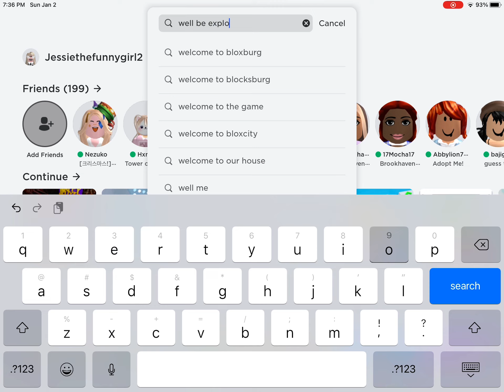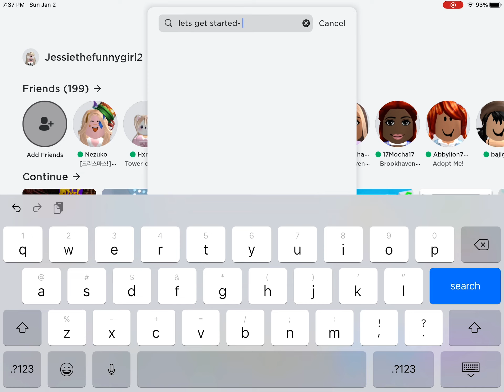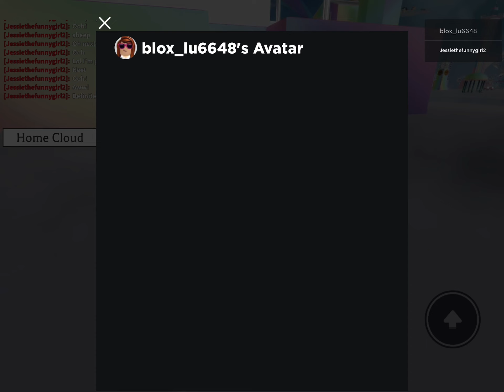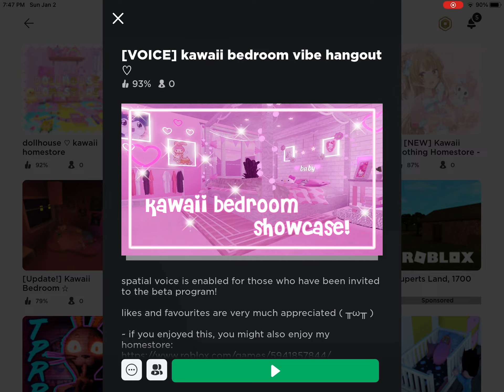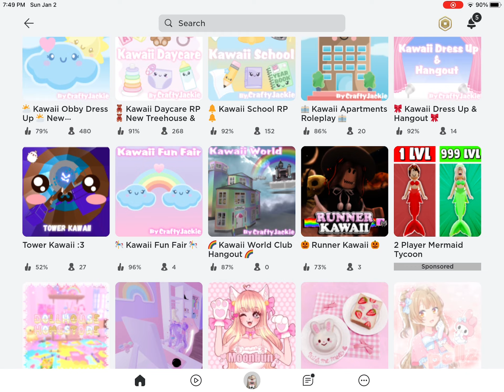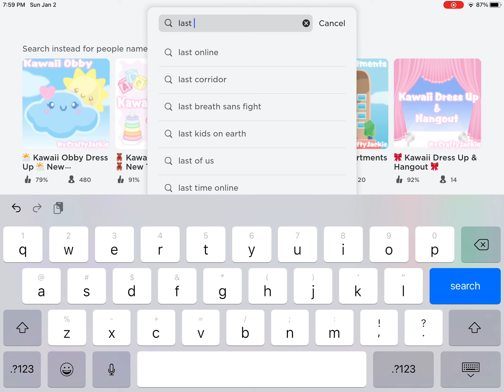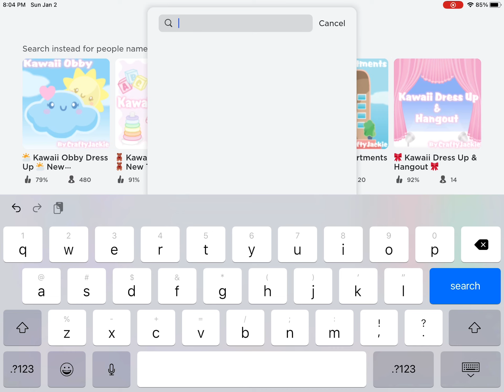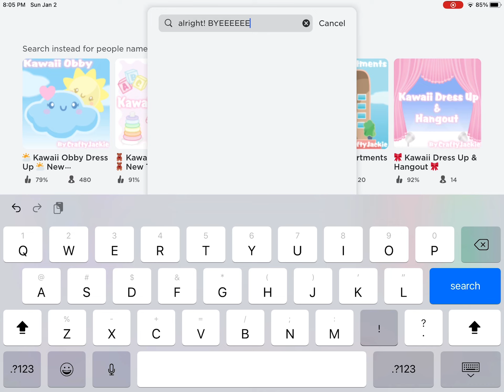Playing Kawaii Games on Roblox!